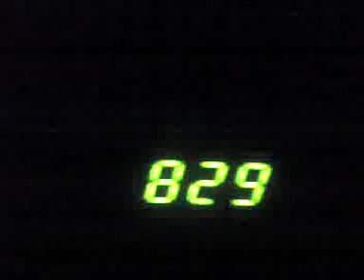Time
It's time